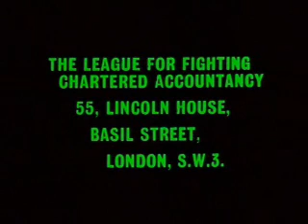Monty Python - Vocational Guidance Counsellor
from Monty Python's Flying Circus
Season 1 - Episode 10
Untitled
Recorded 30-11-69, Aired 21-12-69

I'm slowly uploading the entire Flying Circus series... Got any requests?